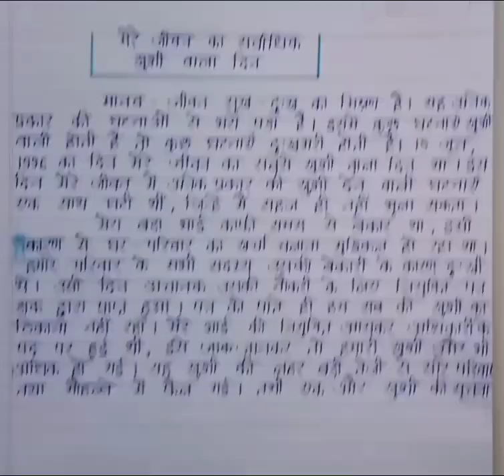मेरे जीवन का सबसे खुशी का दिन पर निबंध || Mere Jeevan ka Sabse Khushi ka Din par Nibandh